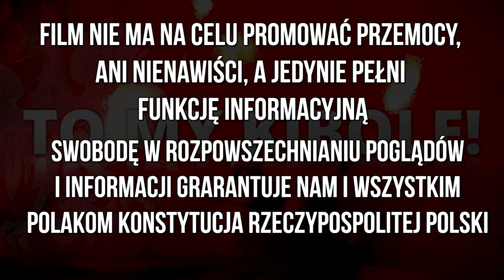Kibicowskie Lata 90 - Wisła Płock